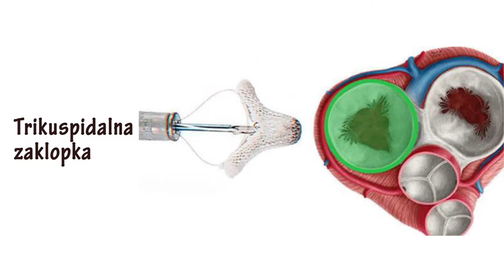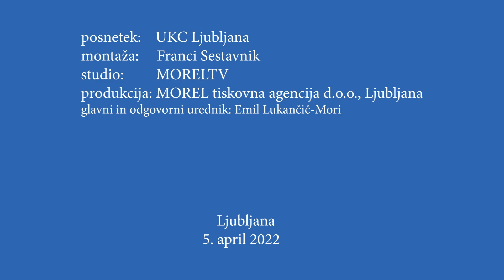Prikaz novega pristopa zdravljenja bolezni srčne zaklopke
Ljubljana (MOREL)- V UKC  Ljubljana so predstavili nov pristop zdravljenja srčne zaklopke .  V UKC Ljubljana so metodo pod vodstvom prof. dr. Matjaža Bunca pripravljali tri leta in pred nekaj dnevi (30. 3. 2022) uspešno izvedli zdravljenje dveh bolnikov. Bolnikoma so se težave hitro zmanjšale. Kot pojasnjuje prof. Bunc, pričakujejo še dodatno izboljšanje v nekaj tednih in mesecih.
Srce za normalno delovanje potrebuje srčno mišico, ki se nenehno ritmično krči ter dobro delujoče štiri zaklopke, ki preprečujejo retrogradni pretok krvi iz srčnih votlin med stiskanjem srca. Pomembno pa je tudi, da zaklopke zagotavljajo tudi ustrezen pretok krvi v želeni smeri in da zaradi zožitve ne predstavljajo ovire.